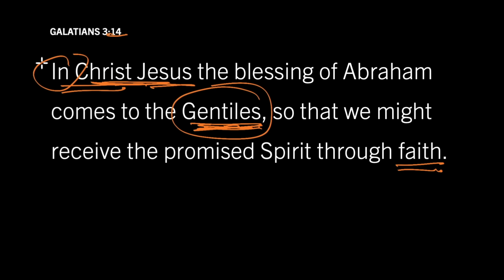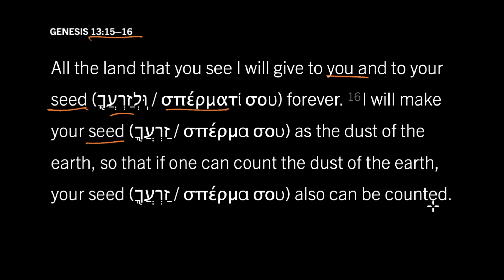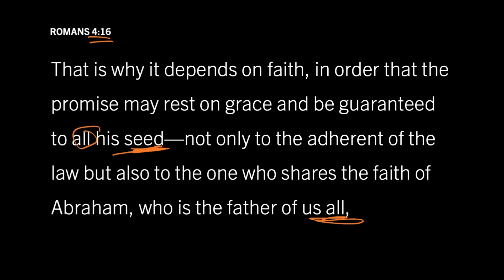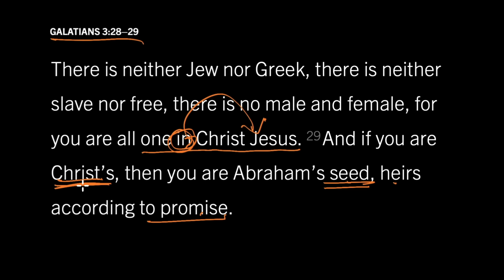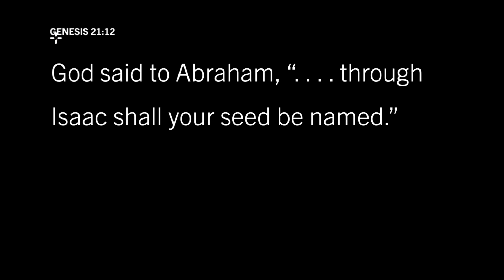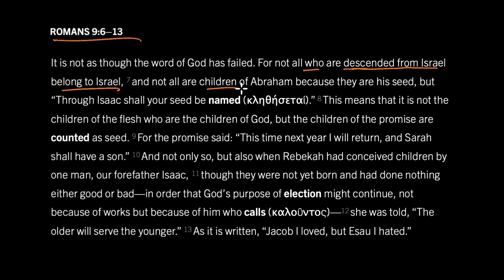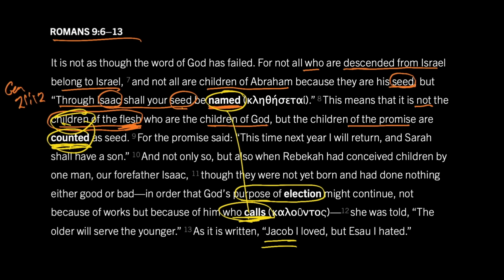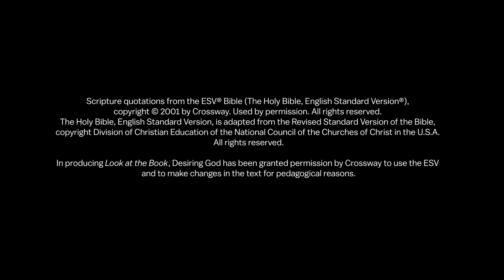Not Seeds, but Seed, Namely, Christ: Galatians 3:15–18, Part 2